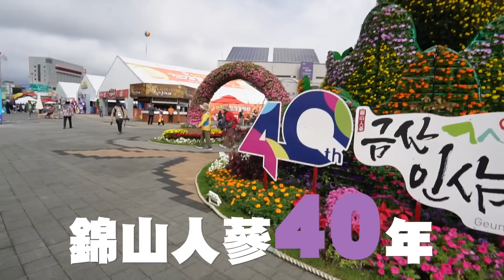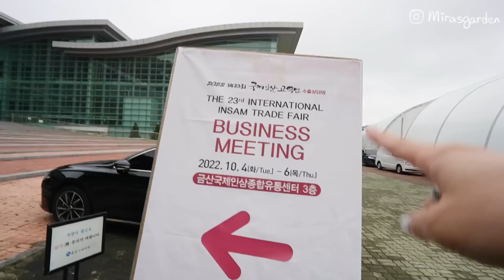VLOG | 韓國出差.. 吃了一整天爆多人蔘的後果?! 全韓最大產人蔘的地方?! 🐝 Mira 咪拉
平時對男友工作沒太大多興趣
但這次他出差去韓國最大出產人蔘的地方！
作為youtuber的我如何可以不去跟拍呢XDDDD
然後偷偷學會了很多人蔘的知識XDDD
anyway 出差真的不是易事 好累阿
辛苦男友工作了
以後讓他少洗一點碗XDDD